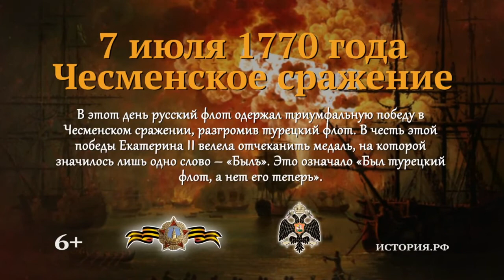Чесменское сражение. 7 июля 1770 года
День воинской славы России. Памятная дата военной истории России
В этот день в 1770 году русский флот под командованием графа Алексея Григорьевича Орлова одержал победу над турецким флотом в Чесменском сражении.